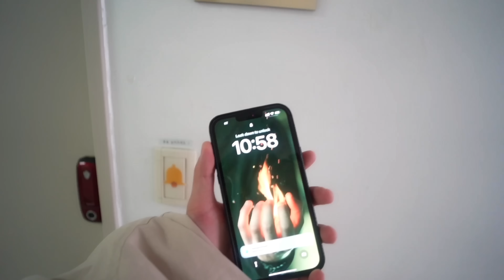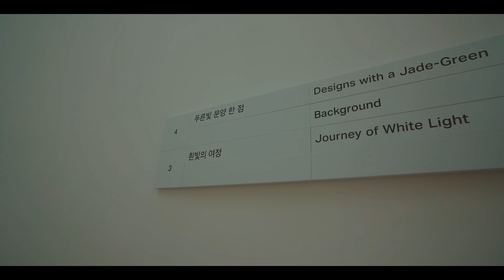Post BTS Concert in Korea + Eyebrow Thingz